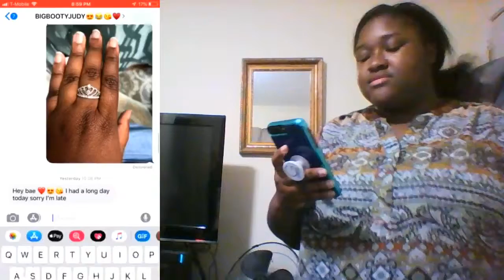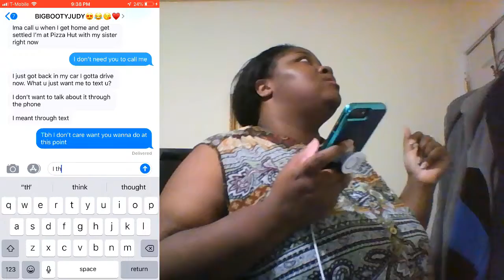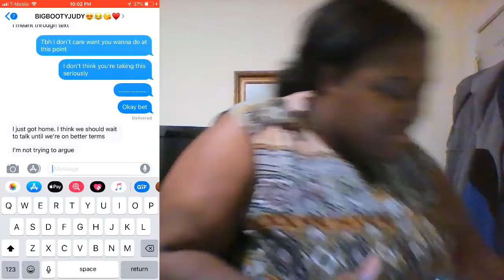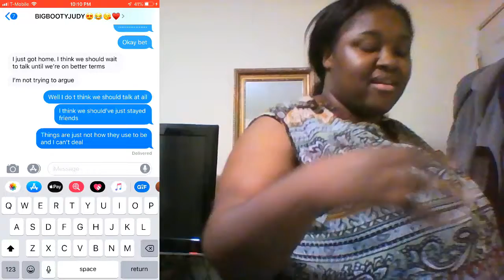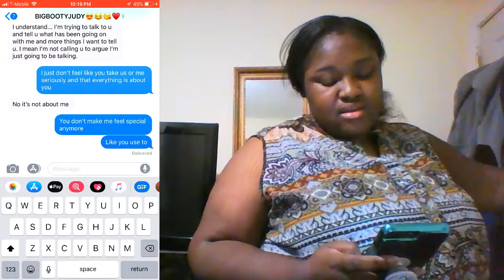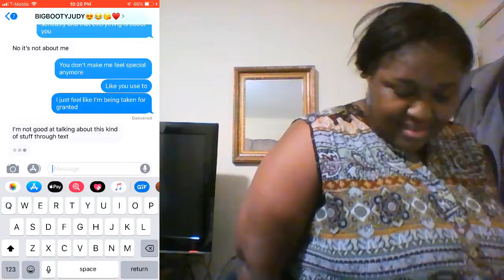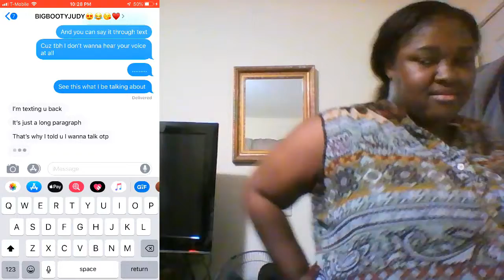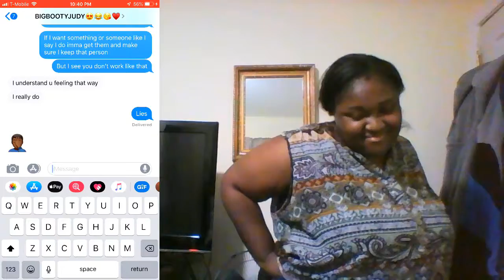I DONT WANT TO TALK TO YOU ANYMORE...(Prank😂...He was BIG MAD)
FOLLOW YA GIRL AND SHOW SOME LOVE ♥️♥️♥️♥️🥰

Snap Chat: imleobosschick